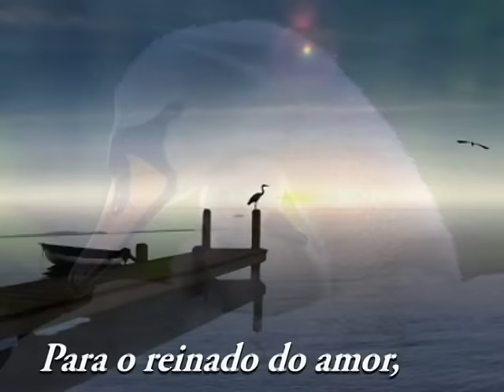CHUVAS DE GRAÇA - LEGENDADO - HINO 1 HARPA - VIOLÃO INSTRUMENTAL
Violão MC DOREMI
CHUVAS DE GRAÇA - HINO 1 HARPA CRISTÃ - VIOLÃO INSTRUMENTAL - LEGENDADO

CHUVAS DE GRAÇA - HINO 1 HARPA CRISTÃ
Para ouvir, relaxar e louvar a Deus, cantando e adorando ao Senhor.
Com imagens lindas para meditar, relaxar e fazer a mente viajar e receber de Deus a paz que excede todo entendimento.
Você que queria música gospel para ouvir, e procurava
louvores de adoração,  assista esse vídeo e receba de Deus unção que quebra todo jugo e opressão. Creia que o louvor é uma ferramenta de libertação para a sua vida!